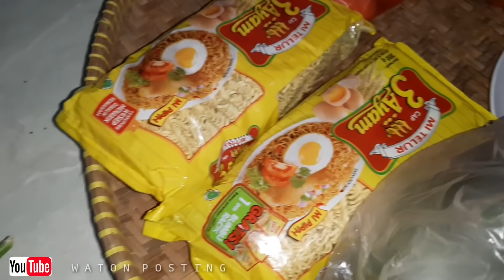TASTER TUMPENG NASI KUNING AGUSTUSAN | EATING SHOW | WATON POSTING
Sebagai rasa bersyukur atas kemerdekaan ke 75 maka pada malam 17 kali ini dikampungku diadakan lomba bikin tumpeng, Krn kondisi covid - 19 yg masih masif maka lomba masaknya dilakukan dirumah masing2 , dan setelah jadi baru diambil oleh panitia lomba untuk dinilai
Sehabis dinilai disajikan untuk bapak2 yg sedang berdoa bertirakat dimusholla
Kebetulan aku jadi tim TASTER TUMPENG NASI kuning agustusan